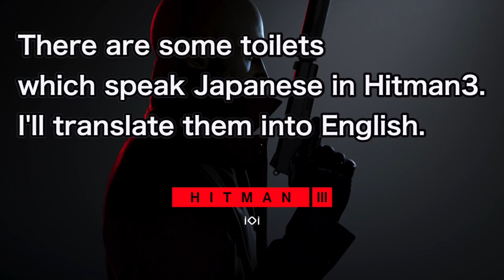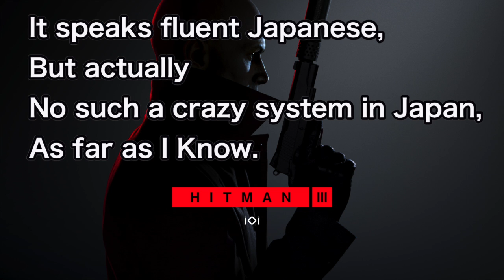HITMAN3 | The toilet speaks funny Japanese. Translate into English.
There are some toilet systems which speak funny Japanese in Hitman3. Find them all. But actually no such a crazy system in Japan as far as I know.